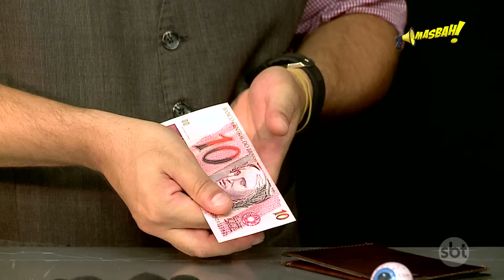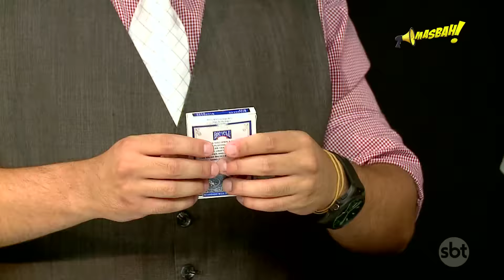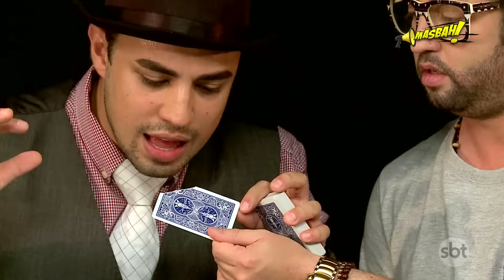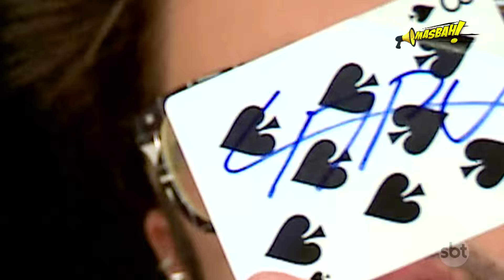Masbah - 04/02/17 - Um show de ilusionismo que vai te impressionar.